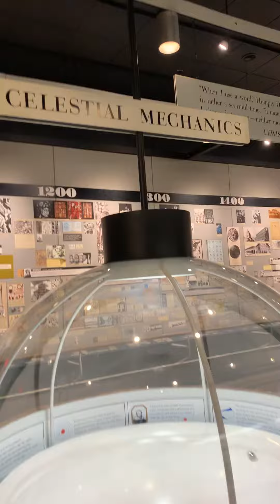Gravity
How gravity works in our planets